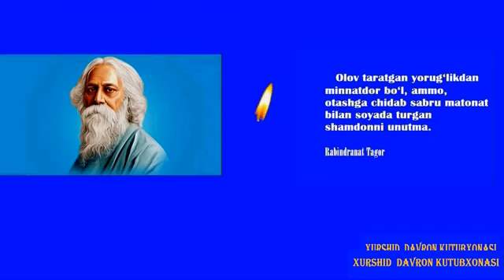Rabindranat Tagor: Olov taratgan yorug'likdan minnatdor bo'l, ammo...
Олов таратган ёруғликдан миннатдор бўл, аммо, оташга чидаб сабру матонат билан сояда турган шамдонни унутма.

Рабиндранат Тагор

Olov taratgan yorug‘likdan minnatdor bo‘l, ammo, otashga chidab sabru matonat bilan soyada turgan shamdonni unutma.

Rabindranat Tagor